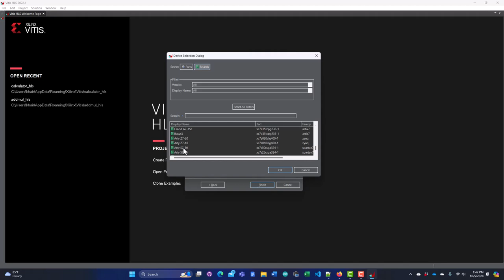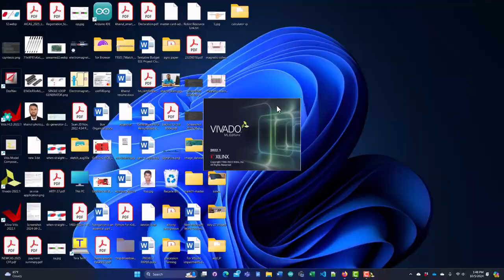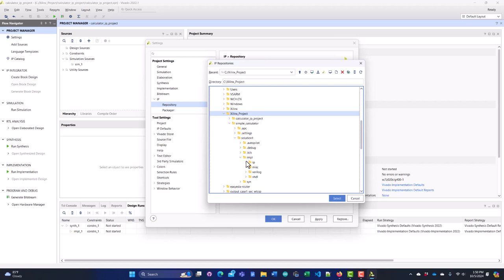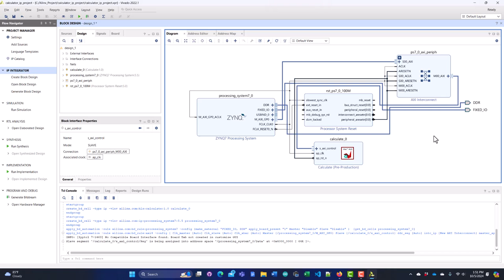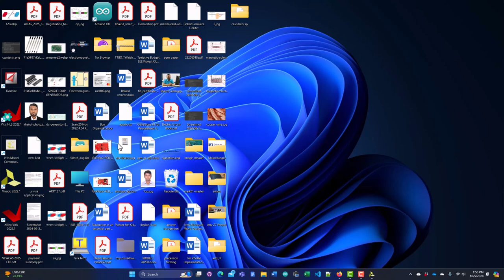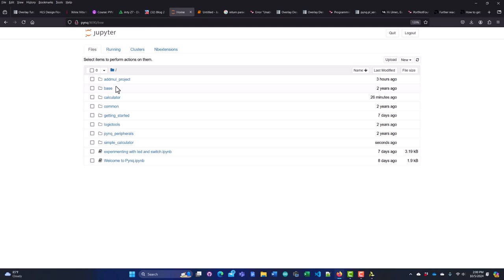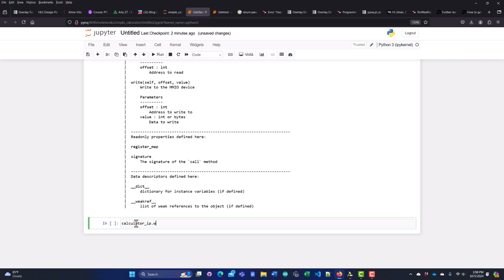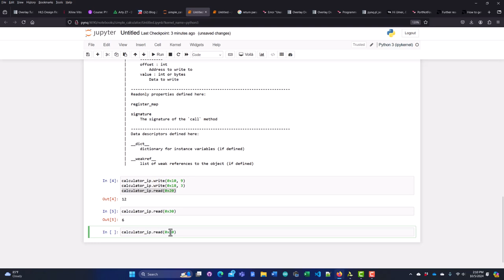Custom Overlay Design for ZYNQ 7000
This video shows how to design custom overly for ZYNQ 7000 SoC (Arty Z7) using Vitis HLS 2022.1 and Vivado 2022.1. This overlay is tested on the Arty Z7 board with the PYNQ 3.0.1 image installed.